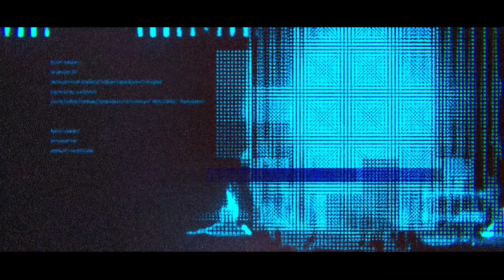Breathtaking Beauty: Bridal Veil & Horsetail Falls Adventure in Valdez, Alaska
Join Medí as he embarks on a scenic adventure to the breathtaking Bridal Veil and Horsetail Falls in Valdez, Alaska. This video captures Medí's awe-inspiring experiences as he explores the beauty of two of the most magnificent waterfalls in Alaska. Medí shares his thoughts and emotions while video taping his travels and indulging in the breathtaking views.

In this video, you will see the stunning Bridal Veil Falls, known for its cascading water that creates a stunning "bridal veil" effect, and the "Stair Stepper Falls." You will also be taken on a journey to Horsetail Falls, a hidden gem in Valdez, where Medí walks right up to the base of the waterfall to fully immerse himself in the natural beauty.

Backing tracks composed by Heyden Gary, a multi-talented South African singer-songwriter, and musician, adds to the video's impact with "Camper Truck Cruise," "Down the Rabbit Trail," "Joy Joy Joy," "Neverland," "Rock-Strewn Quest," and "To the Waterfalls."

So, sit back, relax, and enjoy this breathtaking beauty in Valdez, Alaska.